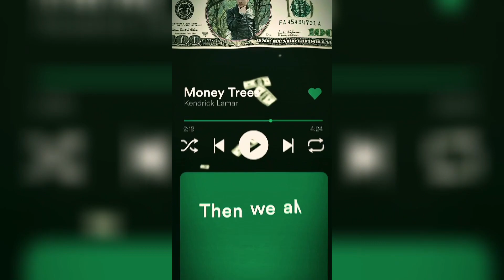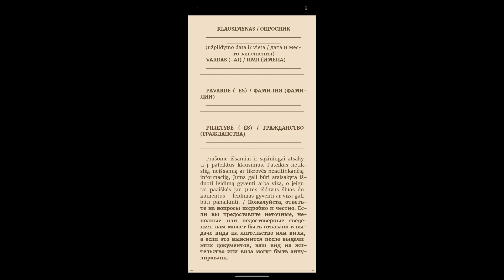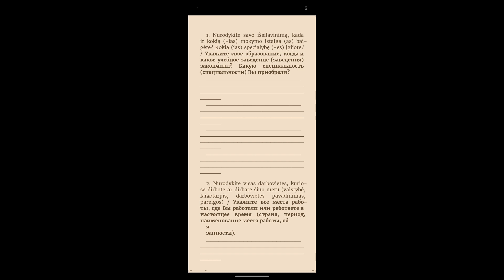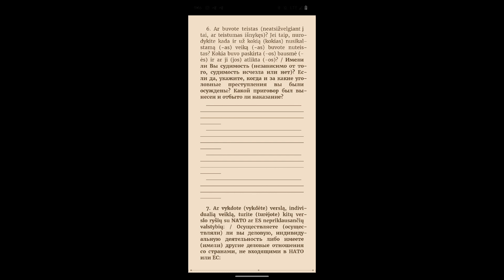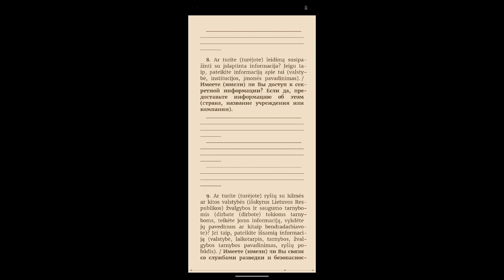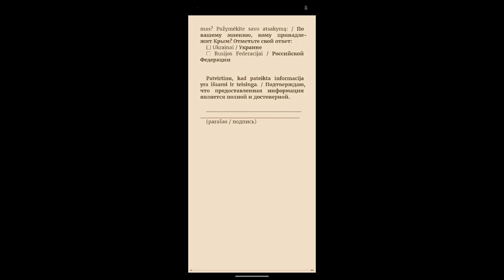Смена работодателя в Литве. Все нюансы и подводные камни !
смена работодателя на территории литвы , рассказываю все нюансы и процедуры смены работодателя